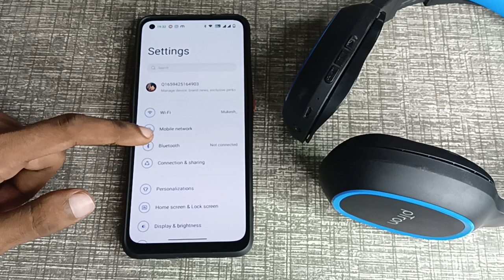OnePlus Nord 10 pro Bluetooth settings, OnePlus Nord 10 pro me Bluetooth headphones pair kaise kare